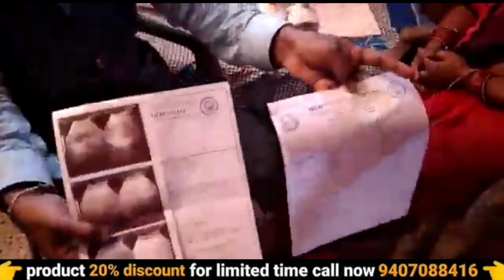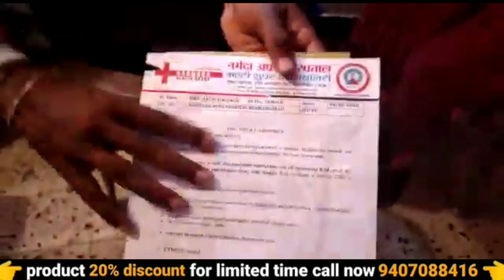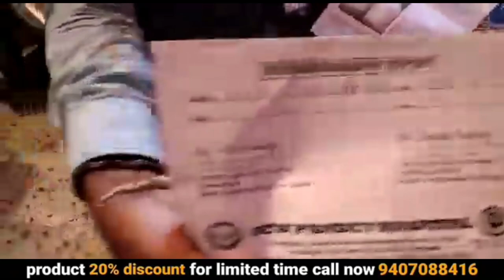किडनी की पथरी निकालने का गारन्टी इलाज | kidney stone pain | pathri ka ilaj | ayurvedic medicine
किडनी की पथरी निकालने का गारन्टी इलाज | kidney stone pain | pathri ka ilaj | ayurvedic medicine | 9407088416

your query :-
ayurvedic
ayurvedic treatment
ayurvedic medicine
ayurvedic tips
ayurveda
awpl result
Swami Ramdev
किडनी की पथरी निकालने का गारन्टी इलाज
kidney stone
kidney
kidney stones natural treatment
kidney transplant
stone
gall bladder stone treatment ayurvedic
kidney stone treatmen
kidney stones
pathri ki dawai
awpl